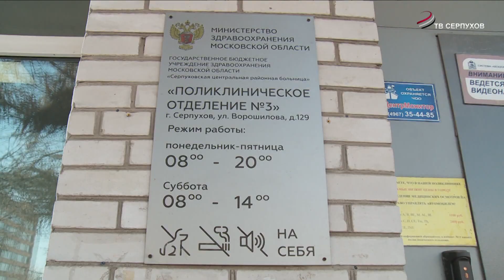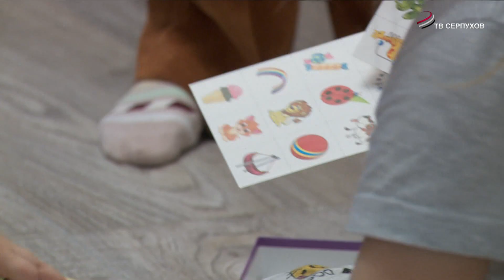Врачи работают для нас